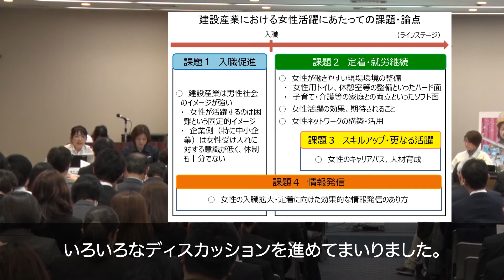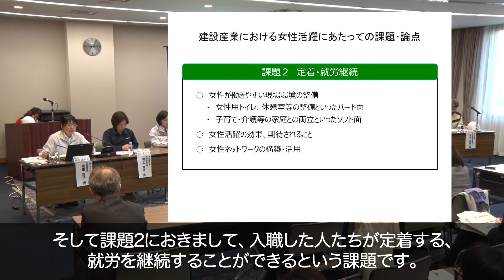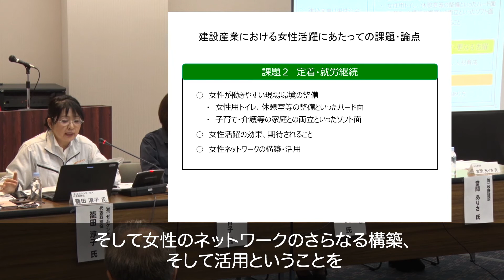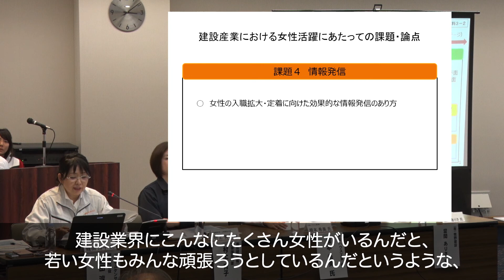平成29年度 建設産業女性活躍セミナー全国大会 【パネルディスカッション パネリスト紹介】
平成30年3月1日に開催された「建設産業女性活躍セミナー全国大会」の様子で